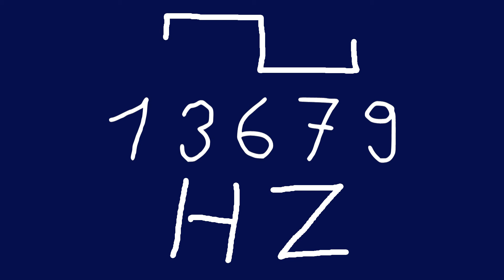13679 hz square